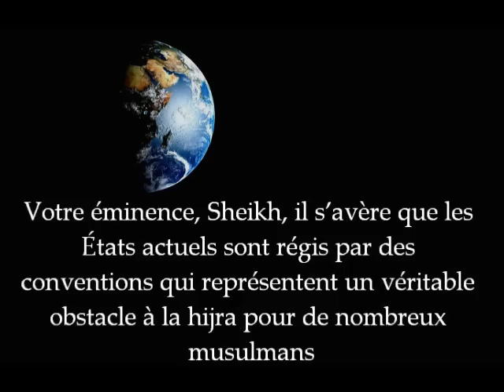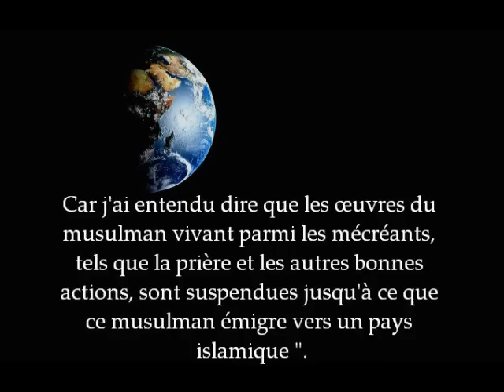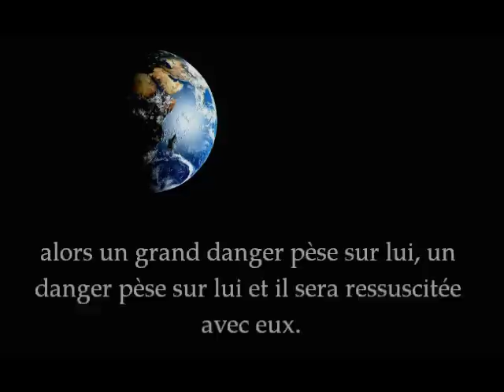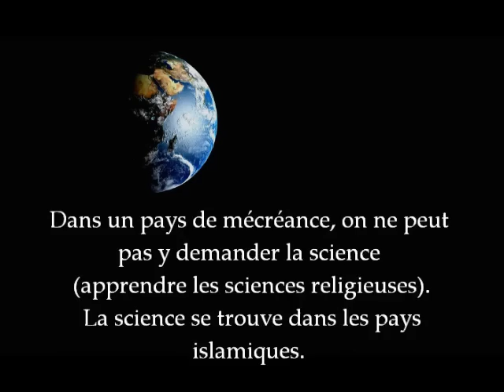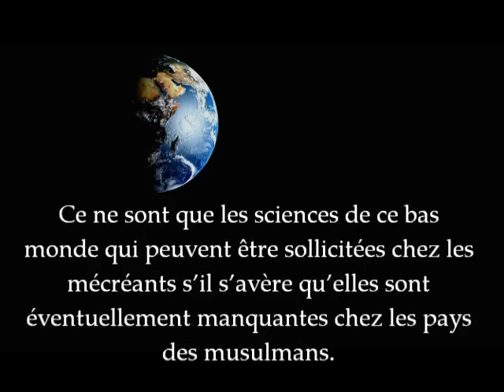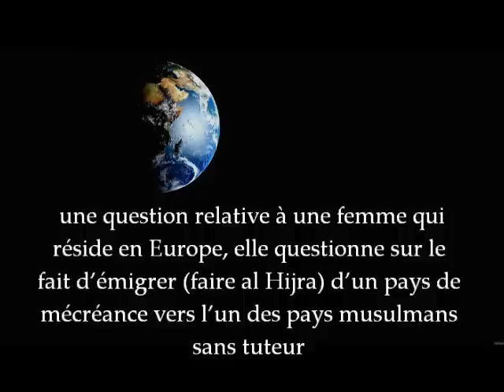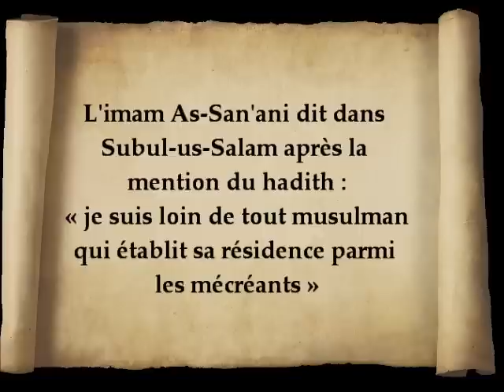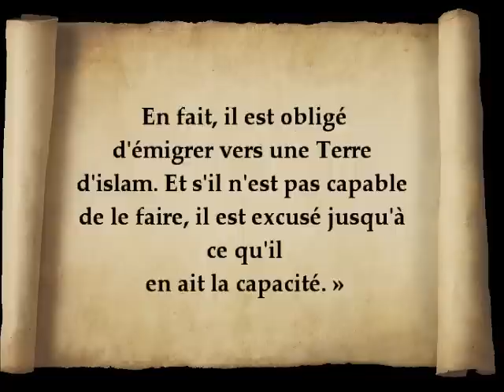Questions-Reponses sur la Hijra [Shaykh Salih Al-Fawzan]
Série de questions réponses sur la Hijra ...